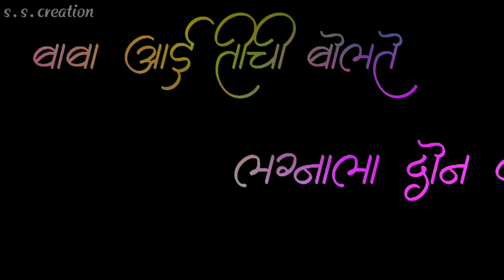Jambhul nay pikali whatsapp status aai sun anil mi lakhachi g Marathi love status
Marathi love status